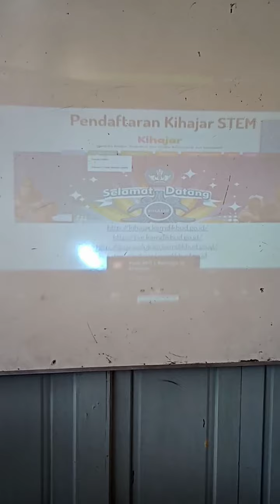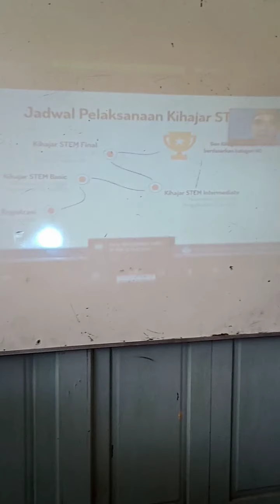Title, Jum miting bersama SDN 1 Slt Hilir Kps ❤️❤️